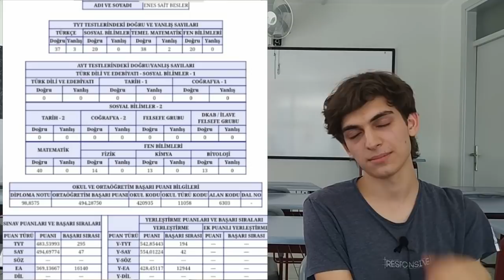YKS SAY TR. 47.'Sİ ENES İLE 10 SORU 10 CEVAP | Konu, Deneme, Kaynak (YKS 2021)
dr. tariko Youtube kanalıma hoş geldin!
Bugün YKS'de sayısal alanda Türkiye 47.'si olan Enes Sait BESLER ile konuştuk. 10 soru sordum, 10 cevap aldım :) Konuları, denemeleri, kaynakları konuştuk. Aşağıya hangi kısmı ne zaman konuştuk bırakıyorum. İlginizi çeken kısımları dinleyebilirsiniz.

00:00 Giriş
01:58 Netler ve Sıralama
02:32 Sınava nereden hazırlandı
02:49 Her dersten kaçar kaynak bitirdi
03:47 Çözdüğü ve beğendiği kaynaklar
04:08 12'ye geçmeden neleri halletti
04:50 Bordo bereli Enes
05:48 Sayısalcılar Sosyali nasıl halleder
08:48 Uyku düzeni
09:13 Konuların ne zaman bitti?
10:15 Deneme çözme sıklığı
11:25 Konuları bitirmeden deneme çözmek?
12:14 Seni diğerlerinin önüne geçiren faktör
13:20 Enesin size son bir tavsiyesi
14:36 Enes'ten Yutubır kapanışı

EN İYİ YKS KAYNAKLARI! | TR. 298.'SİNDEN
➤: YKS'YE GİRMEDEN ÖNCE MUTLAKA YAPMAN GEREKEN 9 ŞEY!
➤: TYT DENEMESİ ÇÖZDÜM! KAÇ NETİM ÇIKTI?

Merhaba YKS'ye hazırlanan dostum! Ben Tarık. Cerrahpaşa Tıp Fakültesinde öğrenciyim. YKS de üç alanda da derece yaptım (TYT 298, Sayısal 1015, Eşit Ağırlık 849, Sözel 145) .Hayalindeki üniversiteye uzanan bu yolda beraber yol alalım diye bu kanalı açtım. Sınav sürecinde olan sizlerle tecrübelerimi paylaşıyorum. Verimli çalışma, motivasyonunuzu sağlam tutma, planlama yapma konusunda taktikler veriyorum. Doğru kaynaklarla doğru şekilde sınava çalışmak istiyorsanız doğru yerdesiniz :)